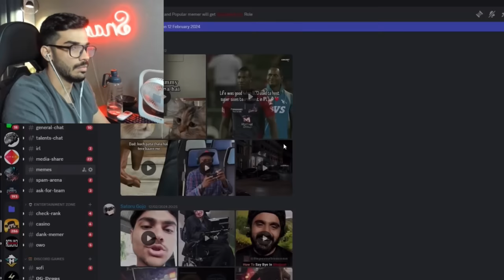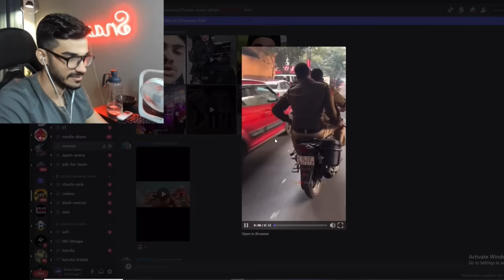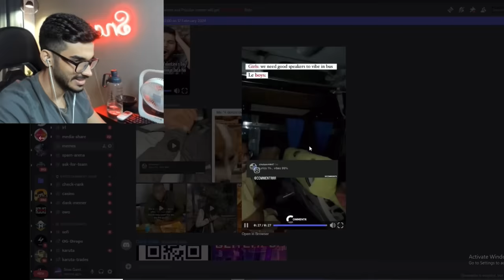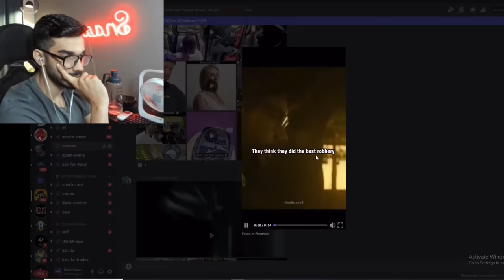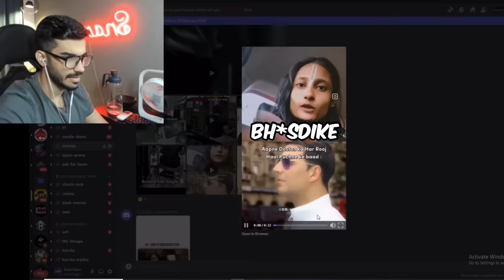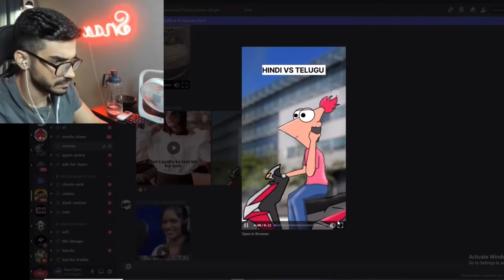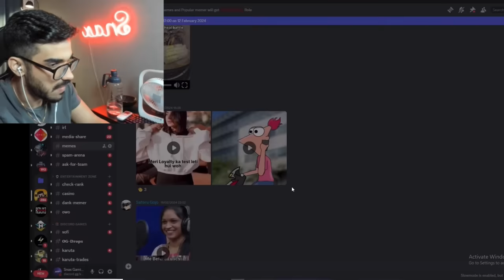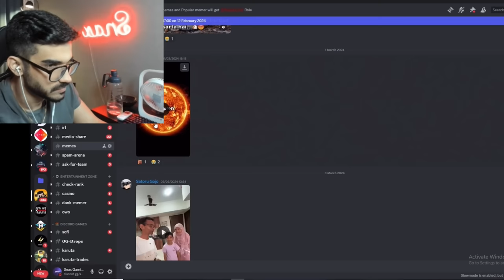Snax Reaction On Funny Memes *Scout Got No Chill*😂